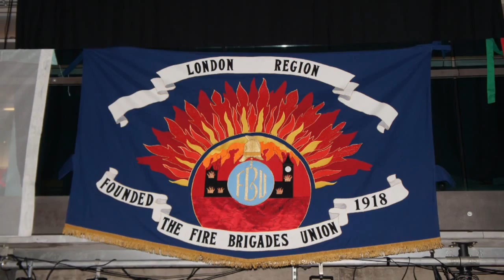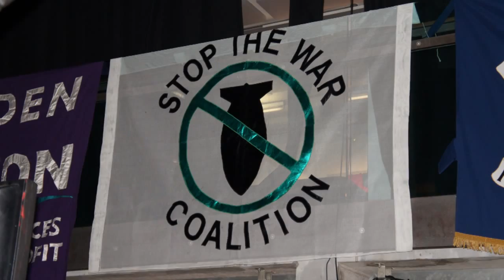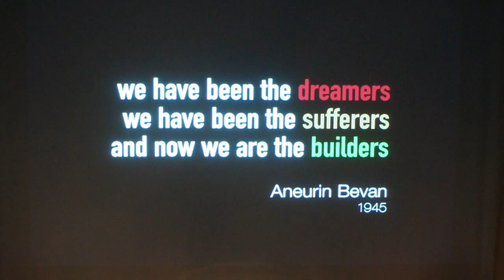'Days Of Hope' Music By Maddy Carty, Photos by Jessica Cassettari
'Days of Hope' is a an original piece of music written and performed by Maddy Carty. It was commissioned by Philosophy Football to celerbrate the 70th anniversary of '45, the defeat of fascism and the Labour Landslide which created the welfare state.

The accompanying slideshow features photos of the Philosophy Football Days of Hope 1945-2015 night out, organised in association with the RMT and supported by the FBU. It was here that 'Days of Hope' was first performed, by Maddy, to open the show.

All Philosophy Football nights out feature original work we have commissioned. Amongst others who have been commisioned by Philosophy Football are Jackie Kay, Francesca Beard, Musa Okwonga, Kare Smurthwaite and Niall McDevitt.

A film by Gregg McDonald of Consequential Films